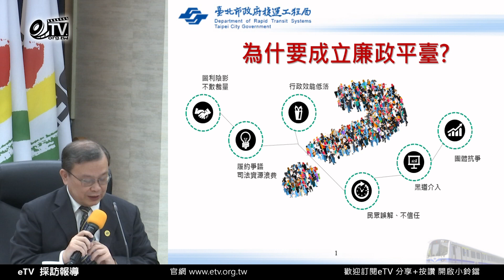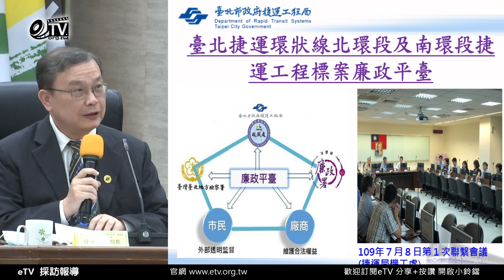臺北捷運環狀線北環段及南環段捷運工程招標暨廉政平台說明會